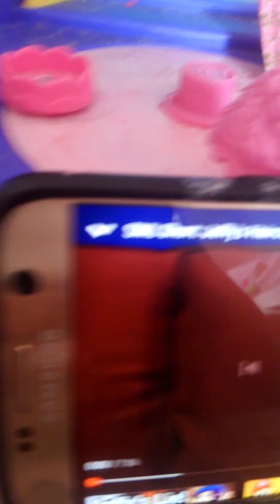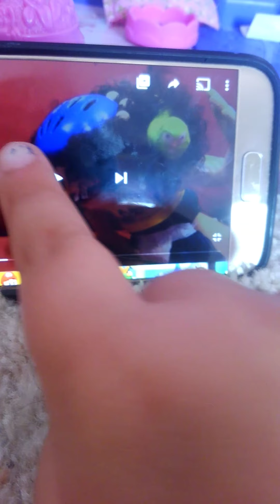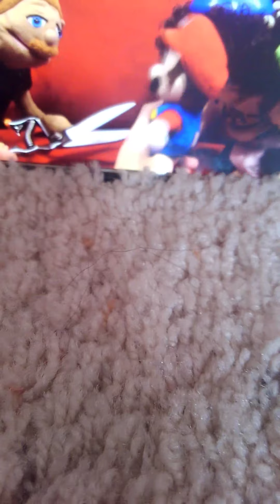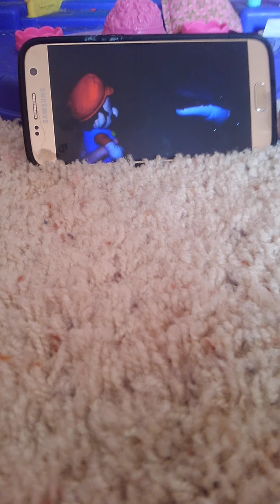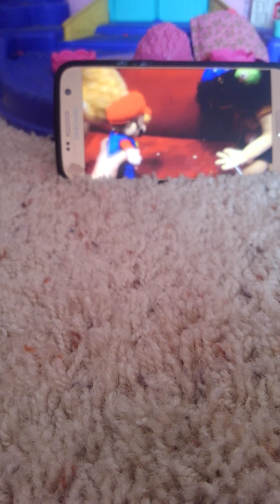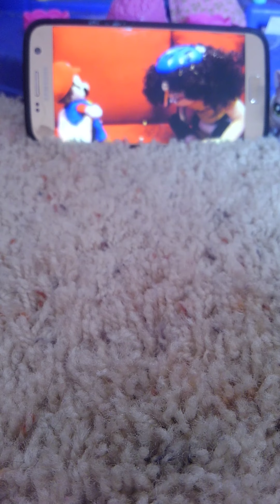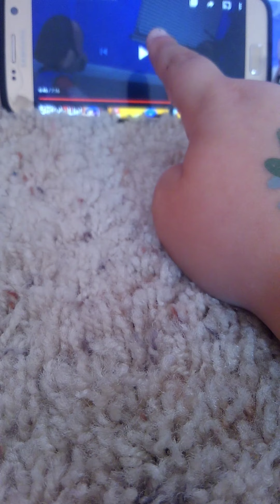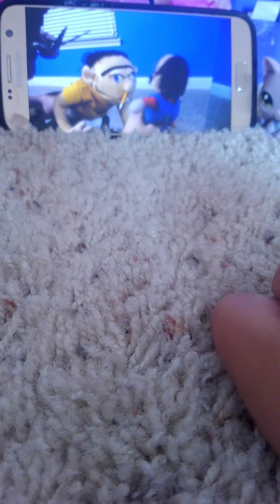July 4, 2020